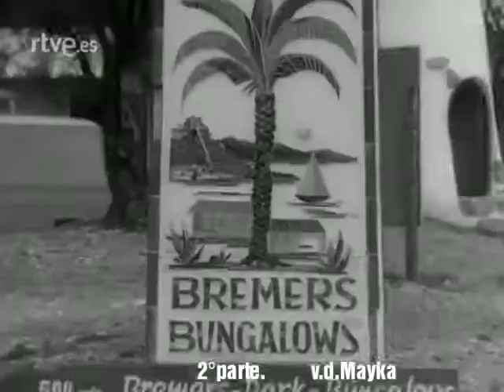Comarca de la Marina.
1°parte de la Comarca de la Marina ( Alicante). 1967 rtve.